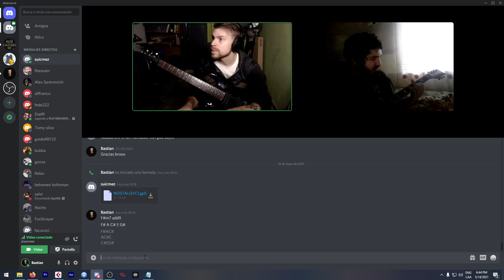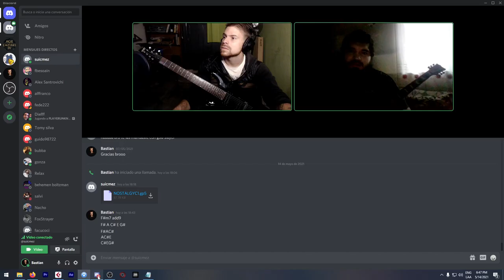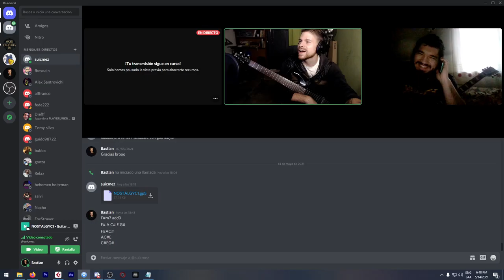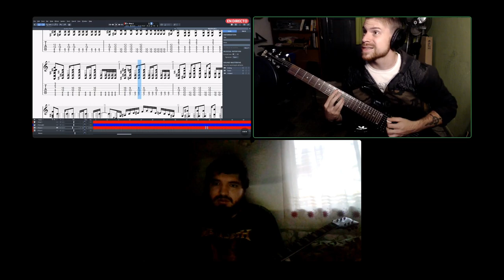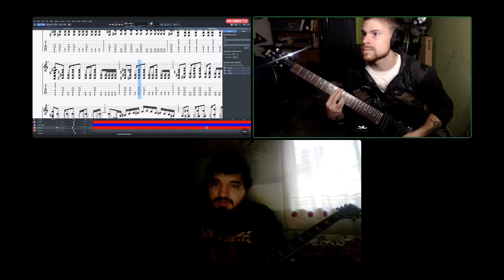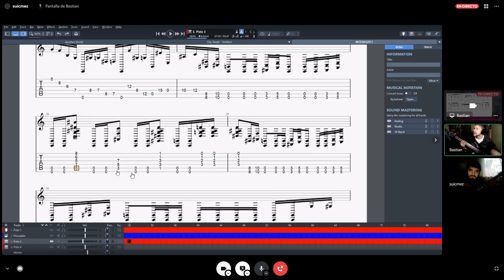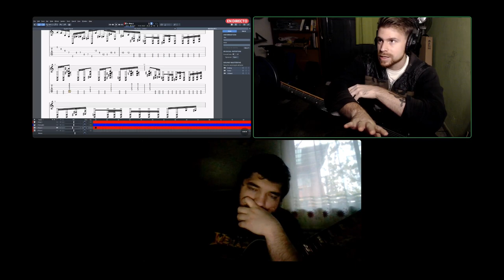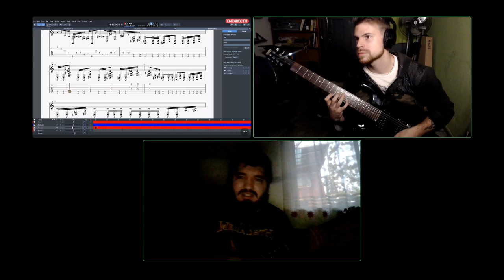Extracto de Clase: Armado de Acordes Complejos en Drop D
✅Para obtener TABS de todas mis Rutinas, Ejercicios, Covers y Originales, PRESETS de mis Plugins, PLANTILLAS de CUBASE y formar parte de la comunidad EXCLUSIVA de miembros en DISCORD, así como tener acceso a contenido EXCLUSIVO, convertite en PATRON de mi canal siguiendo este link:

► Explicación de Acordes Complejos en Drop D (Funciona en cualquier afinacion Dropeada)
Extracto de una clase REAL.

Rig:
✅Neural DSP Archetype: Nolly
✅Guitarras:
►Cort AD810
✅Interfaz: M-AUDIO M-TRACK 2x2
✅Cámara: NIKON D3300
✅Púas: Dunlop Flex 1.5mm
✅Cuerdas: Ernie Ball